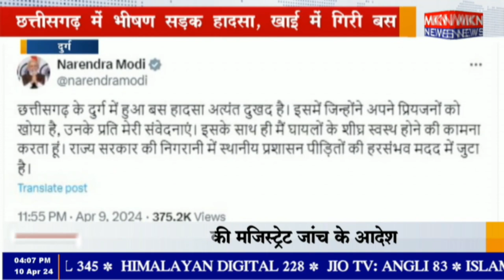दुर्ग - छत्तीसगढ़ में सड़क हादसा, CM साय ने जताया दुख